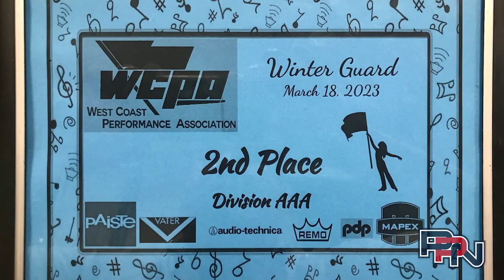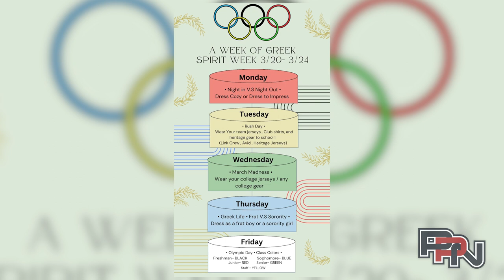Patriot Press News 3/21/23